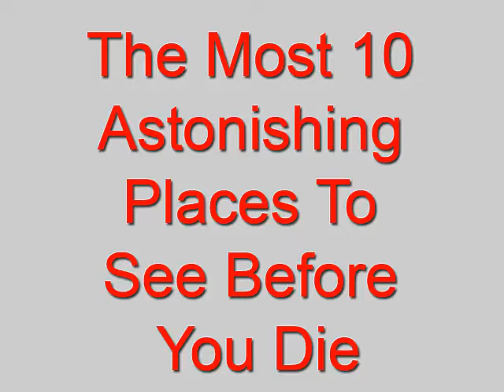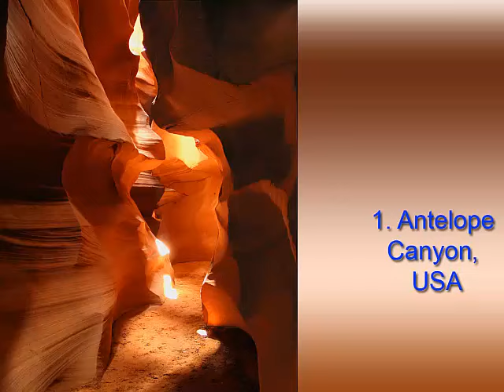10 lugares mais bonitos na terra